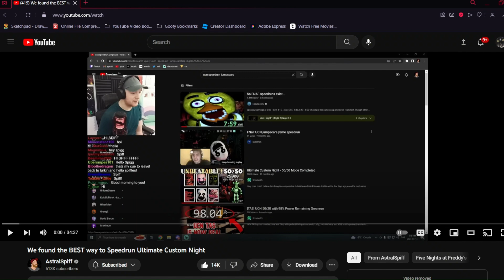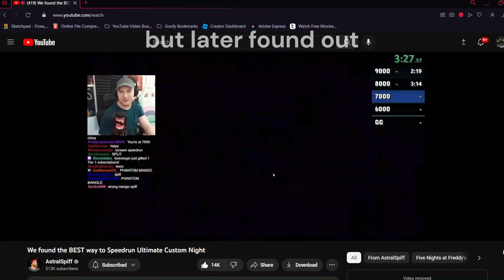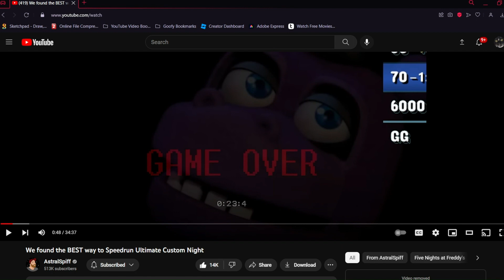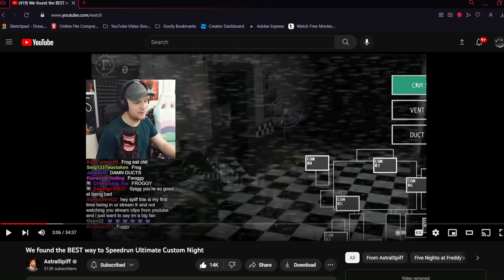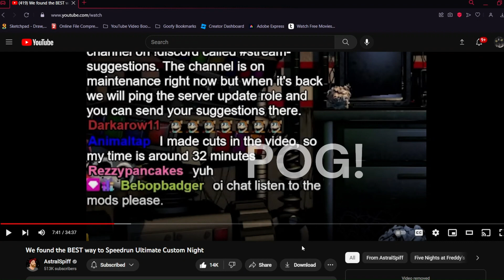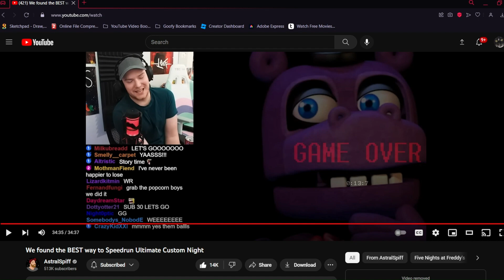ASTRALSPIFF DID THE UCN CHALLENGE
OMG SPIFF DID THE CHALLENGE THANK YOU ALL SO MUCH OMGMGMOGOGMOGMOGMOGMO!
I seriously cannot believe that this actually happened! Thank you all so much for the support, and for getting this video to Spiff himself! Also, thank you so much to Spiff for doing this challenge! This is easily one of the best days in my life that I've had in a while! Thank you all for making my week!

Credit to @AstralSpiff for making the video!